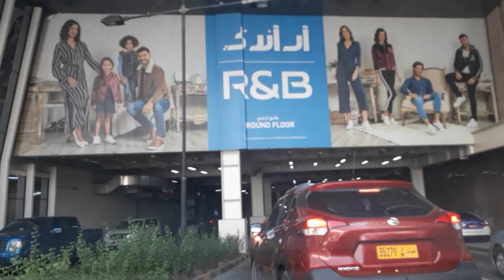Souq Ruwi to MGM via Expressway